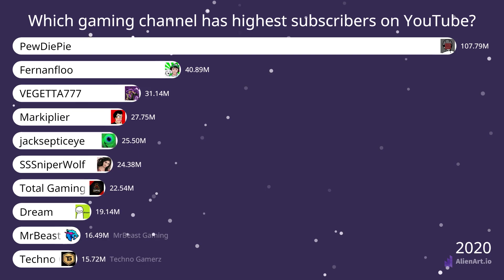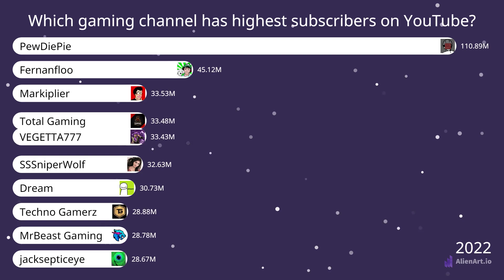Most Subscribed Gaming Youtubers in The World 2022